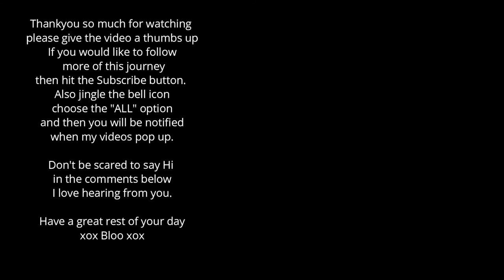The Chestnuts Get Thier Big Kid Pots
Finally been forced by the plants themselves to finish getting them into their bigger pots. The amazing weather of the past week has made them shoot up.

LINKS to Gold Shaw Farm videos on Chestnuts.

Links to My other videos on Chestnuts.